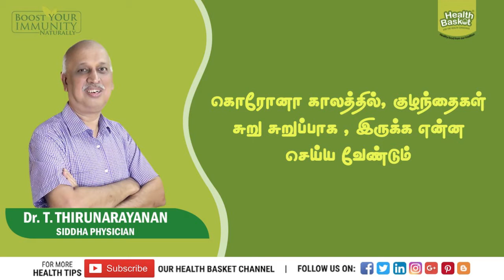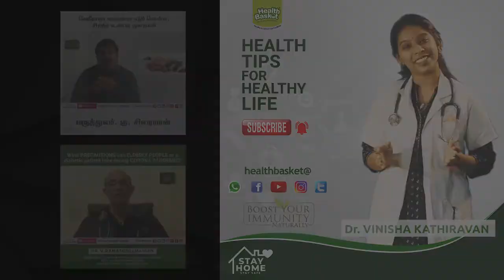கொரோனா காலத்தில், குழந்தைகள் சுறு சுறுப்பாக இருக்க...? | Dr.Thirunarayanan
Do you want your children to be active all day?

Delivered by
Dr.Thirunarayanan
Siddha Physician